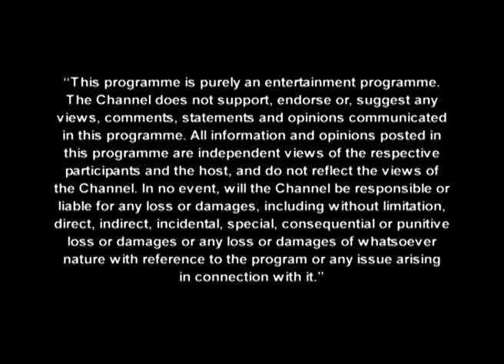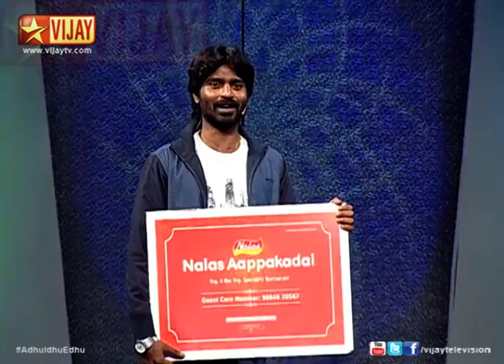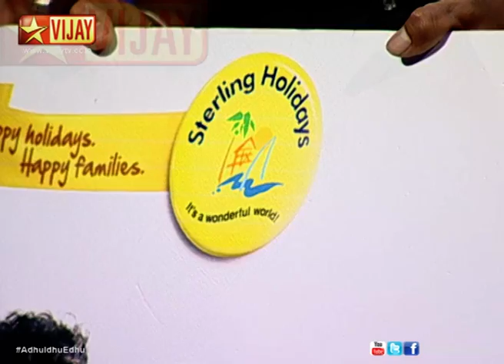Adhu Idhu Yedhu Episode 245_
This week's guests are actors Inigo Prabhakaran, Anupama Kumar and Joe Malloori.